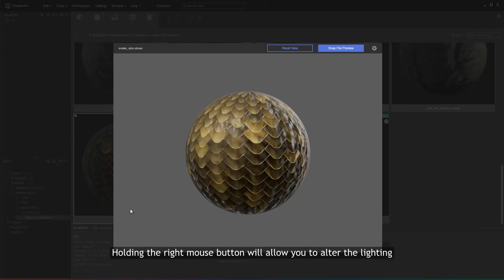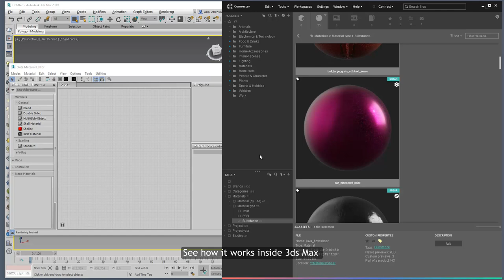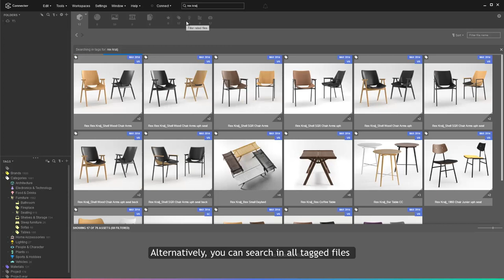What's New in Connecter 1.7?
What's New:

- Substance materials integration
With real-time rendered previews, interactive exploration, changeable presets and more

- Thumbnails and previews for Revit and AutoCAD files
The .rfa, .rvt, and .dwg files are now visually represented.

- Search in tagged files
Find files in all tags or in the ones you select.

Minor bug fixes and performance improvements.